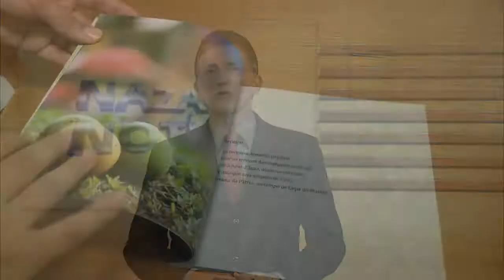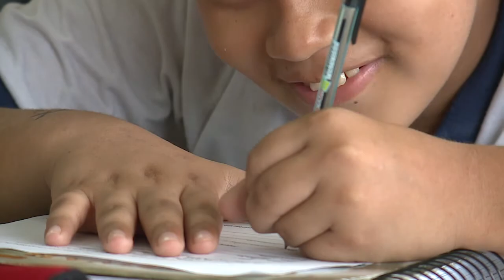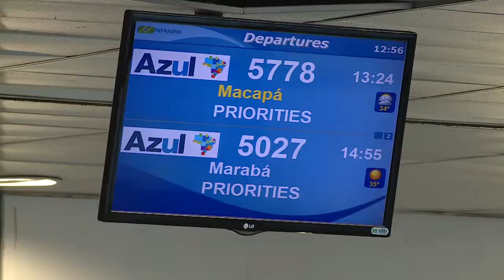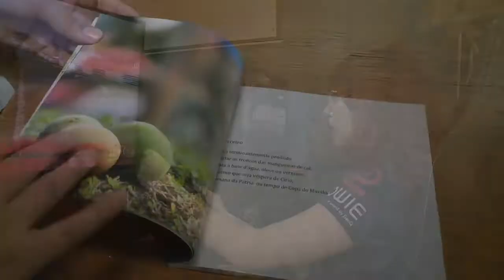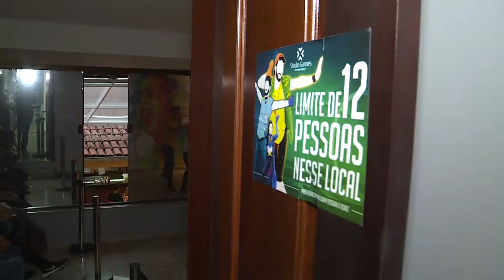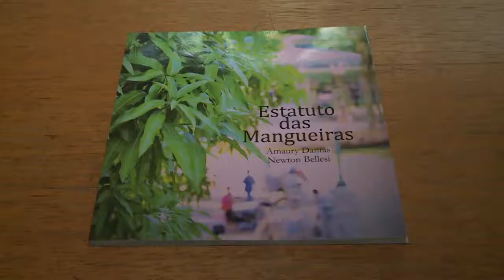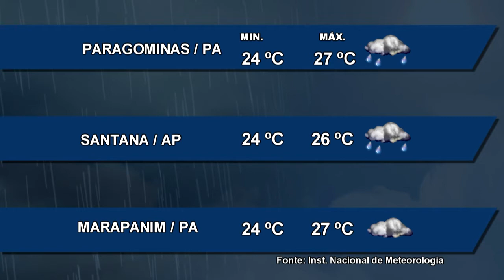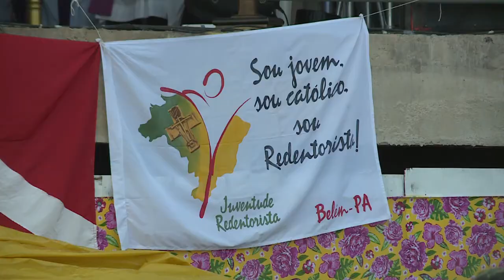Nazaré Notícias - 19/02/2018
Veja nesta edição:

- Dirigir sob efeito de álcool é crime e põe em risco a vida de quem está dirigindo e de todos ao redor;

- O período de chuvas, é propício para o aumento de casos de doenças como a Dengue, Zika e Chikungunya;

- IBAMA apreenderam cerca de 300kg de peixes em altamira;

- O Pará perdeu mais de 6 mil vagas na construção civil;

- O vício em videogames passou a ser considerado pela Organização Mundial da Saúde como um Distúrbio Mental;

- O lançamento do livro o Estatuto das Mangueiras;

- A Campanha da Fraternidade busca a construção de uma cultura de paz.